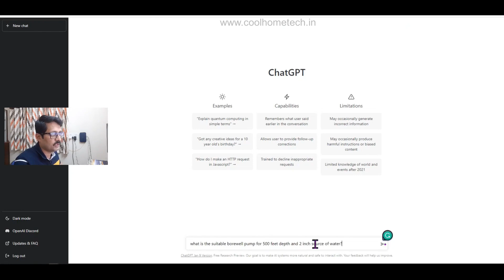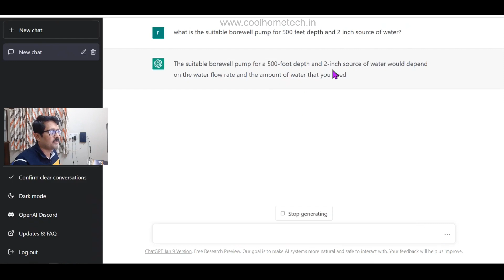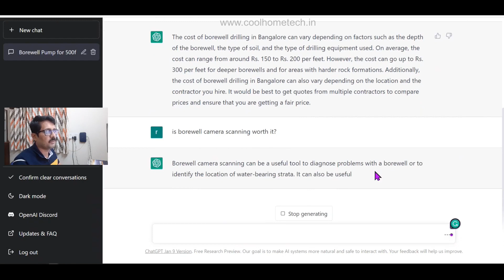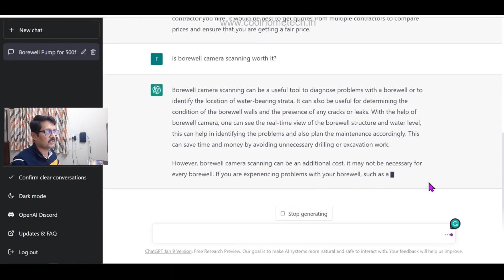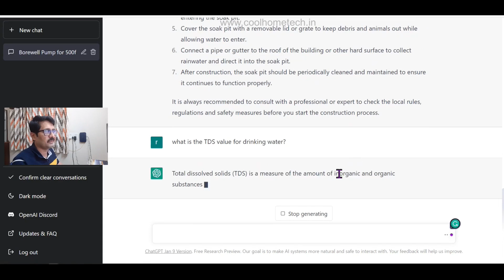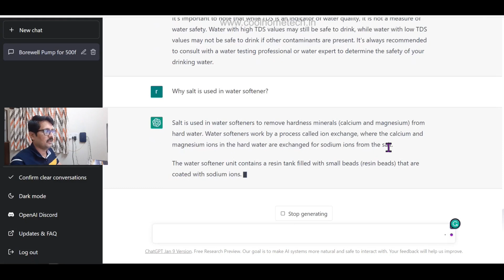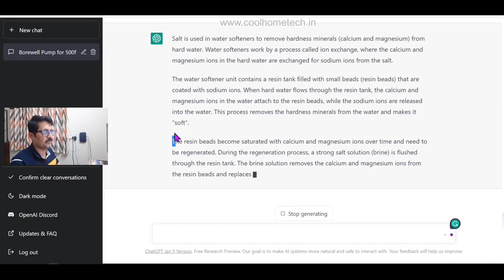How Chat GPT Answers for Borewell-Related Questions?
Hi Viewers
In this video, I asked a few questions to Chat GPT on Borewell, water softener, and rainwater harvesting soak pit. Please check the video for what answer the chat GPT gave. Please pass your valuable feedback in the comments section.

Music YT Studio:
Genre: Liquid Time
Mood: Cinematic
Artist: Aakash Gandhi